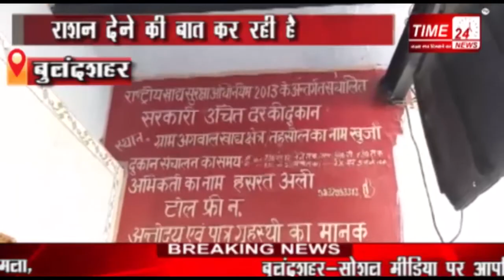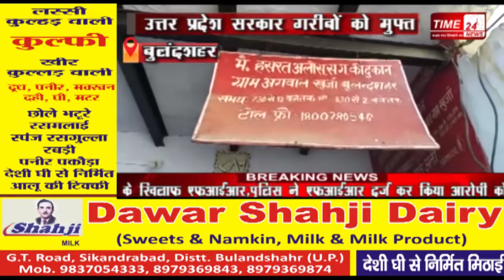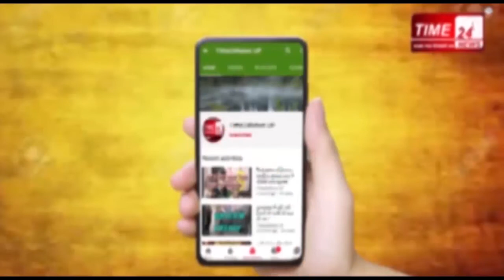राज्य मंत्री अनिल शर्मा ने कहा ऐसे राशन डीलरों पर की जायगी कार्यवाही !